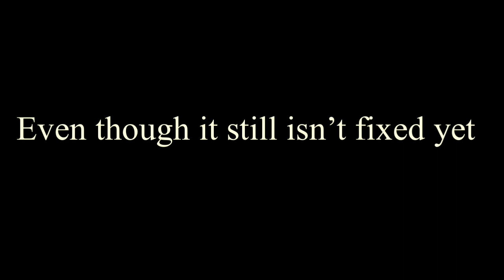Mao Mao goes through the next portal to find the one that takes him back to his house